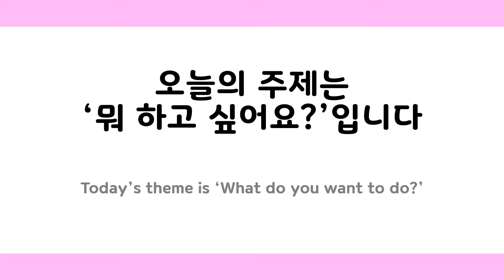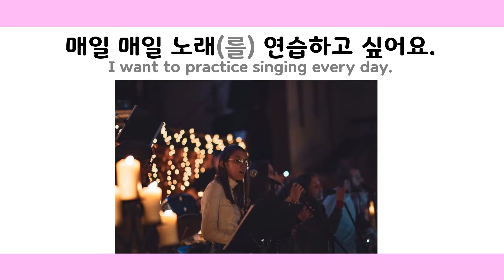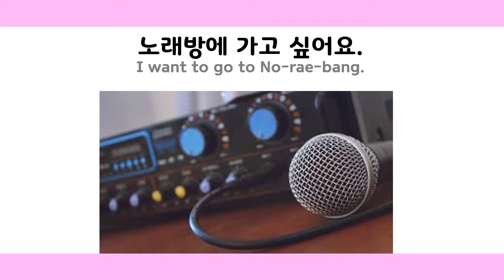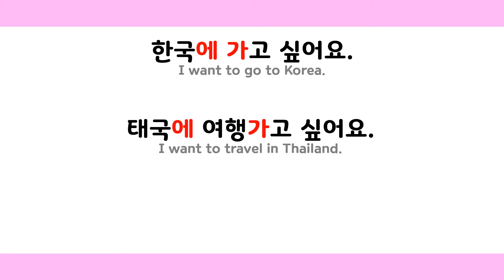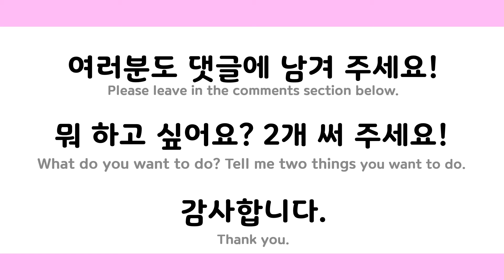[THEME 06] What do you want to do? 뭐 하고 싶어요? ② / Beginner Level / 한국어 연습해요 / Korean language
한국어 연습해요! Practice Korean with me! 😊

Practice Korean with me! If you already learned -고 싶어요, this can be good practice for you.

Repeat after me when watching this video! Pause or slow the video if needed. 😊

고마워요!

-김 선생님